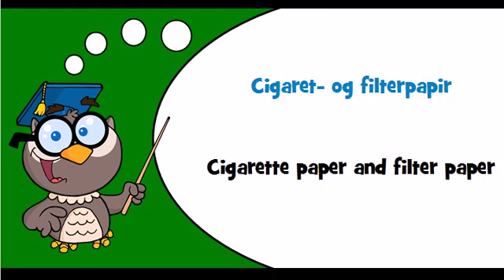Discover Danish language Theme = Tobacco goods